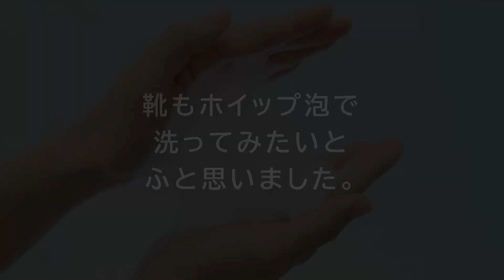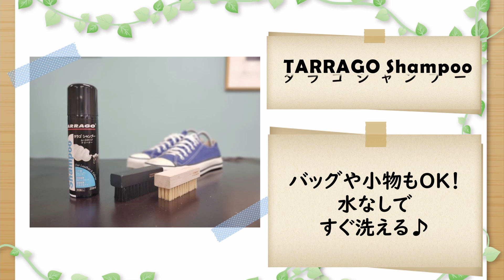とにかくカンタン！手軽に靴やバッグの汚れを落としたいならコレ【タラゴシャンプー】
革靴、スニーカー、バッグ、革小物などなどいろいろな製品に使える万能汚れ落とし「TARRAGO タラゴ シャンプー」のご紹介です。

《タラゴ シャンプーの特長》
タラゴ シャンプーは、洗浄成分（界面活性剤）が泡（フォーム）で出てくるクリーナーです。
靴やかばんに付いた汚れを泡の効果で浮き上がらせ、泡と一緒に拭き取ることできれいに取り除きます。

洗浄成分が泡で出てくるタラゴシャンプーは液体の汚れ落としとは異なり、使用する革や布がベタベタに濡れてしまうようなことがなく、すすぎ・水洗いも不要なのでクリーニング後の乾燥に時間がかかりません。
また液体の洗浄成分が急に染み込むことで発生するシミが起こりにくいので、気軽にお手入れを始められます。

《タラゴ シャンプーが使える素材》
・一般的なツヤ革（スムース革）
・起毛革（スエードやヌバック、ムートン）
・キャンバス地や化繊などの布地
・ビニールやラバー
などなど、多くの素材に使用可能です。
コンビ（複数の素材）でできているスニーカーもこれ１本でクリーニングができます。

★タラゴ シャンプーは↓で購入できます。

革靴や革製品の手入れに関する情報発信サイト『ShoesLife-シューズライフ-』の公式Youtubeチャンネルです。

『Shoes Life-シューズライフ-』とは？
フランスを代表する靴磨き製品ブランド【SAPHIR-サフィール-】や、スニーカーペイントでおなじみの【TARRAGO-タラゴ-】などの日本総代理店である株式会社ルボウが運営する情報発信サイトです。

革靴好きが垂涎して止まない至高の靴クリーム・サフィールノワールのクレム1925を使ったハイシャイン動画や、タラゴ公認アーティストによるカスタムスニーカー動画まで幅広く更新中！

動画で紹介した商品はこちらで購入できます。
▼公式オンラインストア『ShoesLife Store』

スニーカーケアの情報を知りたい方は、タラゴのスニーカーケア特設サイトへ
▼『Sneakercare.jp』

Welcome to the Official Saphir & Tarrago Japan YouTube channel, "ShoesLife."
Here you will find various videos that provide you with information on how to repair your shoes and bag.
Your requests and comments are always welcome!